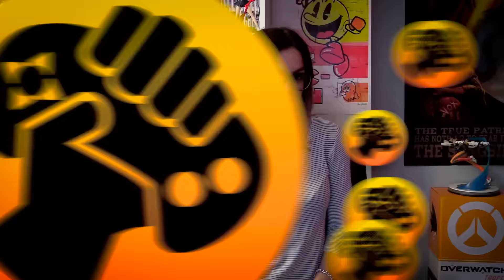El Píxel 4K: JUEGO DE TRONOS, sus mejores y peores videojuegos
Aprovechando el lanzamiento de la sexta temporada de Game of Thrones, Karen Hernández os trae los juegos más famosos de la serie de HBO.